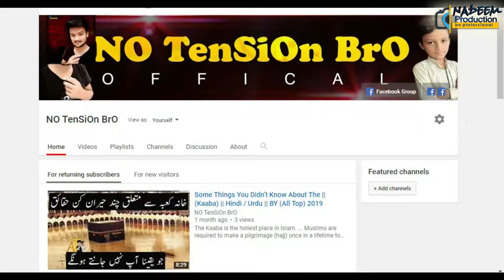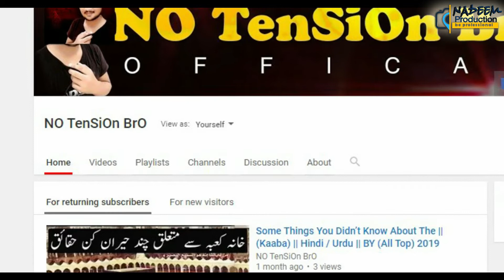We do not Need a Mosque | Abdul Rashid Salim Salman Khan | Breaking News 2019 | BY (NO TenSiOn BrO)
More Videos link ::

 We do not Need a Mosque | Abdul Rashid Salim Salman Khan | Breaking News  2019 | BY

 Joker Movie | Another Honor is the Name of the Joker | Latest Video 2019 | BY (NO

 Nawaz Sharif | Hospital Refuses to Comment on Health | Latest News 2019 | BY (NO

 The Reality of Fanaticism? | Dog Barking Keeping Black Cat Nearby | Latest Video |

 They will not Live a Life of Slavery | Maulana Fazal Rahman | Braeking News | BY

 Woman grows grass on her body? | Latest Video 2019 | BY (No TenSiOn BrO) Trnding

 5 Principles of Improving Life | Happy Life 5 Most Important Tip's | BY (NO TenSiOn

 Fazlur Rehman Breaking News | Not Ready to Give the Government a Day  | Latest | BY

 Pakistan vs Australia 3st T20 | Top Changes  2019 | Breaking News | BY (NO TenSiOn

 Rahim Yar Khan Body of Woman Removed from Grave, 3 Injured | Breaking News | BY (NO

 Fazlur Rahman Asked key Questions from the Opposition Parties | Latest News| BY (NO

 Maulana Fazlur Rehman | Dead line Ended Maulana made Big Decisions | News 2019 |BY

 Maulana Fazlur Rehman | Jui(F) Azadi March Enjoy |  Latest News 2019 |BY (NO

 What is the secret of (Haram Sharif's) Floor Cooling? | Latest Video 2019 | BY (NO

 Tabdali Phla Nhi Ab Ayi Hai | Shahbaz Sharif | Azadi March 2019 | BY (NO TenSiOn

1. M.Nadeem Ghaffar

2. All Top

3. Most Euducation Video

4. All importent Video

5. Top Reality Video

6. All Top

7. No Tension

8. NO TenSiOn BrO

9. Aleem Ghaffar

10. salim khan

11. salman khan mother

12. salman khan wife

13. salman khan movies

14. salman khan brothers

15. salman khan wiki

16. sushila charak

17. salman khan family

18. mosque information

19. features of a mosque

20. mosque facts

21. mosque design

22. mosque islam

23. mosque architecture

24. parts of a mosque

25. masjid vs mosque

27. babri masjid case

28. babri masjid mumbai

29. babri masjid map

30. babri masjid today

31. babri masjid demolition case

32. babri masjid now photos

33. babri masjid photos

34. babri masjid 2019

I declare that all slideshow belong me. Photos all are taken from Google Image search and

using advanced image search option or search Internet .All images were fairly used during

Hi Guys My Self " M.Nadeem Ghaffar " and You'r Watching " (NO TenSiOn BrO) " YouTube

Channel in this Channel you will learn about Life Technology, Internet, Social Media,

Mobile Application, Software, Gadgets Review, History, Funny and much more...

If You Happy to See my Video so please ? LIKE ?? Comment And Share And Don't Forget to

Thanks you so mach for watching ::  We do not Need a Mosque | Abdul Rashid Salim Salman Khan | Breaking News  2019 | BY (NO TenSiOn BrO)